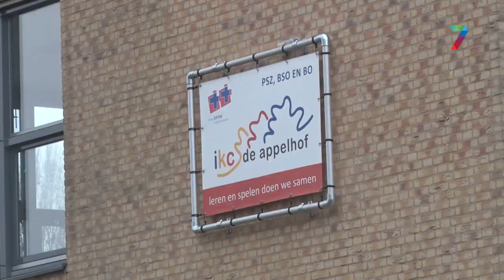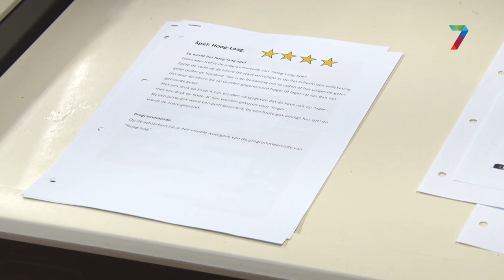Kinderen leren programmeren met een micro:bit